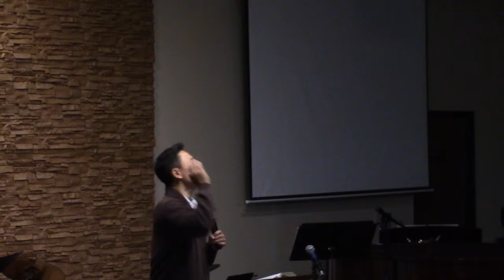One Body - 5/19/19